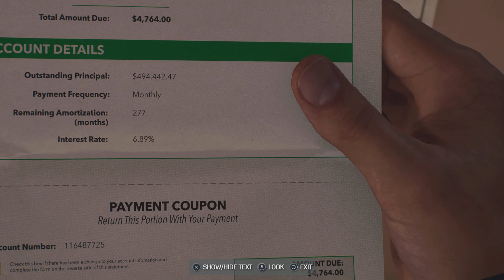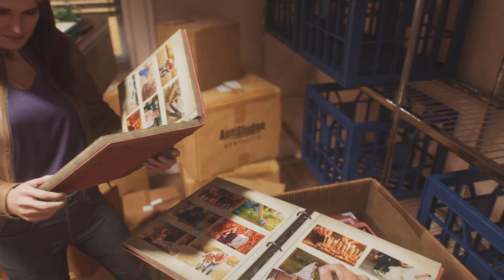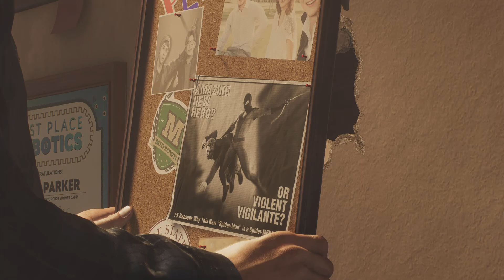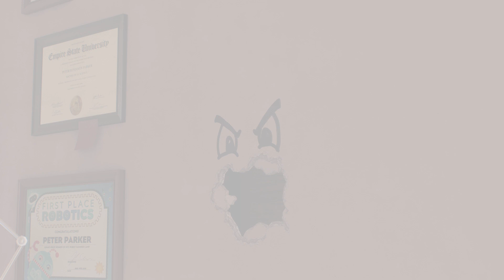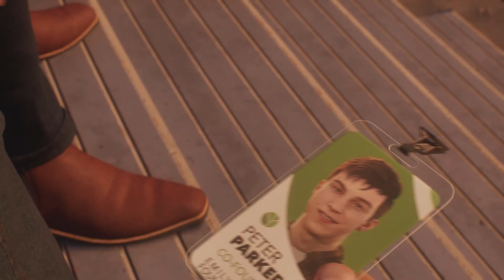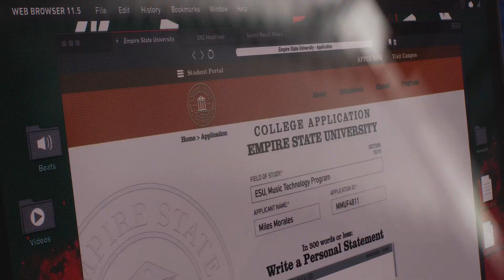Marvel's Spider-Man 2 part 4